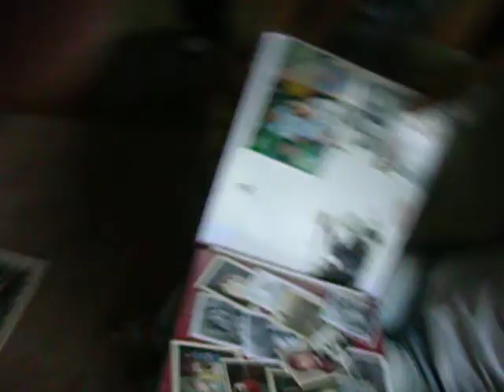Wuxi Tony Canadian Odyssey #16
More of Tony in Winnipeg